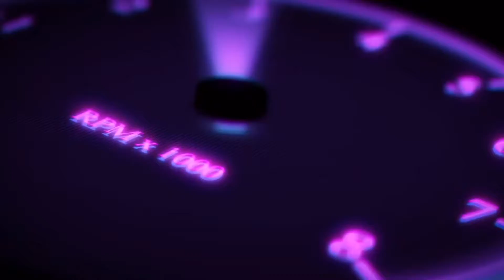Fortnite new pistol??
Yes 🙌🏻 and thank goodness you have to go pick them out and then we will be out in the park for the weekend so we can go to the park to park and park the park on the right we have the king of the park and then I have a birthday party